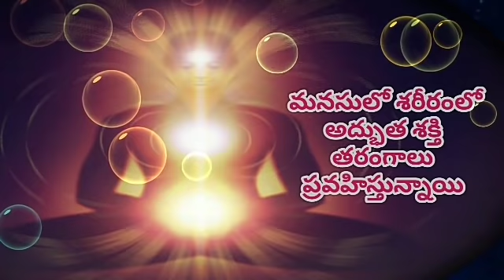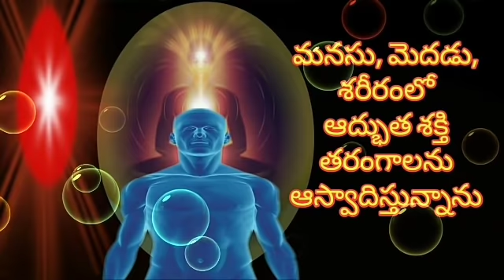విఘ్న వినాశక శక్తి స్వరూప ధ్యానం Explanation& Experience|Powerful Meditation for Obstacle free life.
విఘ్న వినాశక శక్తి స్వరూప ధ్యానం
Step by step complete Explanation& Experience .
Powerful Meditation experiment for Obstacle free life.